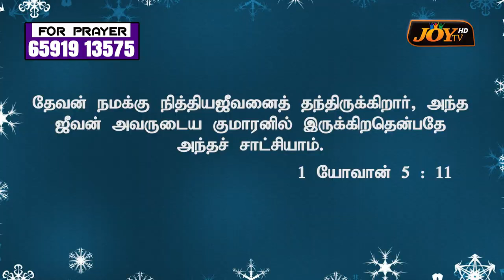ஏவாள் பறித்தது ஜீவ விருட்சத்தின் கனியா? அல்லது..... | Sis.Sheela daniel | 18.07.2024